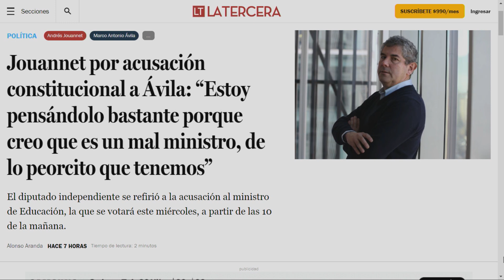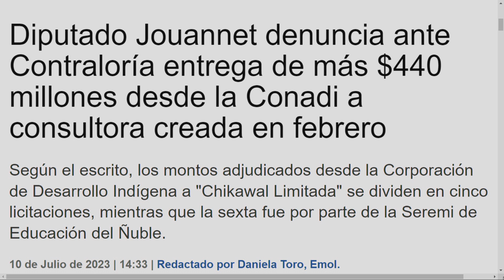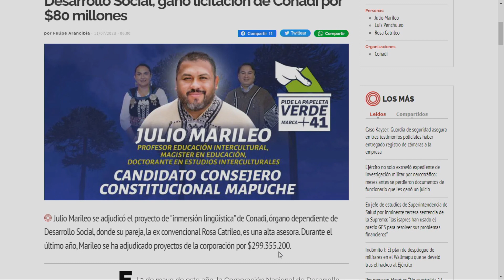"Tenemos una catástrofe en materia de educación", Andrés Jouannet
El diputado por la Región de la Araucanía, Andrés Jouannet, conversó en "Tiempos Violentos" respecto a la acusación constitucional contra el ministro de Educación Marco Antonio Ávila. Además, se refirió a la denuncia interpuesta ante Contraloría debido a los fondos recibidos por la consultora "Chikawal Limitada".